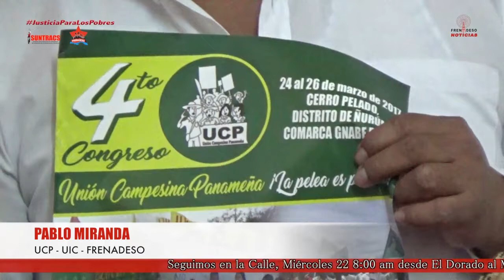FRENADESO Noticias 18 de Marzo de 2017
FRENADESO RATIFICA SU COMPROMISO POR EL PUEBLO, EN LAS CALLES GENERANDO CONCIENCIA Y PODER POPULAR.

Reunidos este sábado 18 de marzo, dirigentes integrantes de la Dirección Nacional de FRENADESO, conmemorando el natalicio del comandante revolucionario panameño Federico Britton, hecho acontecido el 17 de marzo de 1944,  en conferencia de prensa, anuncian continuar acciones de calle en contra de la corrupción, los escándalos que envuelven a diputados de la Asamblea Nacional, la Corte Suprema de Justicia y figuras del gobierno nacional, del presidente Juan Carlos Varela.

Ronaldo Ortíz, coordinador nacional de FRENADESO señaló que, después de evaluar la coyuntura nacional, que identifica a los empresarios y políticos corruptos de todos los partidos políticos tradicionales (PRD, PANAMEÑISMO, CAMBIO DEMOCRÁTICO y sus satélites MOLIRENA y PP), donde los 115 ultra millonarios, detrás de la crisis institucional provocada,  llevan al país y pueblo a un momento difícil, donde la mala distribución de las riquezas y corrupción, se evidencian en la falta de acceso al agua en comunidades, déficit en viviendas dignas para las y los panameños, problemas de carreteras, una educación desmejorada, alto costo de la vida, entre otros tantos problemas sociales, se movilizarán en diversas partes del país.  Acciones genuinas y de derecho popular para defenderse ante las medidas anti populares que imponen la mafiocracia y partidocracia de la oligarquía local.

FRENADESO denunció la  burla  que hacen los diputados hacia el pueblo, cuando, desde ellos se crea una comisión para investigar  los casos de usos de fondos públicos, de esos mismos diputados, en la asamblea nacional, además de la imposición de las reformas electorales, que busca darles a los partidos políticos tradicionales, más de 500 millones de dólares de los fondos públicos, arraigando más el clientelismo y la corrupción entre diputados.

Los compañeros Pablo Miranda y Celio Guerra de la Unión Campesina Panameña UCP y Marcos Guzmán del Movimiento Comunal Nacional Federico Britton, organizaciones miembros de FRENADESO anunciaron actividades de estas, el fin de semana que viene(24 al 26 de marzo), que pasamos a indicar en el listado que a continuación dejamos.

Las acciones convocadas por las organizaciones de FRENADESO son:

Lunes 20 de marzo en Changuinola , Bocas del Toro, 9:00 am Piqueteo de FRENADESO con otras organizaciones de la provincia, a las afueras de las instalaciones del IDAAN , por falta de acceso al agua potable.

Desde el lunes 20 de marzo, recorrido por medios de comunicación.

Publicación en el diario El Siglo del Álbum del PAN actualizado, donde se denuncia el despilfarro de más de 420 millones de dólares, del Programa de Ayuda Nacional,  por parte de los diputados, en el período del gobierno de Ricardo Martinelli.

Miércoles 22 de Marzo, entrega del Álbum del PAN en principales puntos del país

Miércoles 22 de marzo, 8:00am marcha del Movimiento Comunal Nacional Federico Britton MOCONA FB, desde El Dorado hasta el Ministerio de Vivienda MIVIOT.

Miércoles 22 de marzo, 4:00pm, Piqueteo a las afueras de la Asamblea Nacional de Diputados y en las sedes principales  del Tribunal Electoral, en capitales de provincias.

Congreso de la Unión Campesina Panameña UCP, del 24 al 26 de marzo, en la comarca Ngabe Bugle.

Sábado  25 de marzo, Consejo Comunal Nacional del Movimiento comunal MOCONA FB en Panamá Oeste (Cerro Tigre de Vista Alegre, Arraijan).

Se prepara un nuevo Encuentro Nacional de Dirigentes Populares y Sociales y nuevas acciones de denuncia y protesta, contra la corrupción y la crisis institucional.

¡CON EL EJEMPLO COMBATIVO DEL COMANDANTE FEDERICO BRITTON, LA LUCHA SIGUE!
¡CONSTITUYENTE ORIGINARIA, CONTRA LA CORRUPCIÓN!